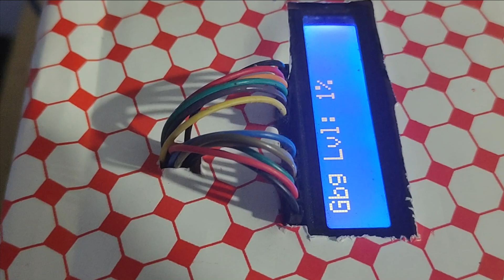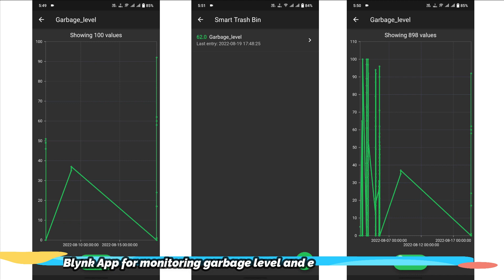IOT Smart Trash Bin | Smart Dusbin | Automatic Trash Bin || Arduino | Node MCU || Internet of Things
We created a smart trash bin using NodeMCU and Arduino. This innovative trash bin automatically opens when a person disposes of garbage, and it also displays the current garbage level. To enable the door-opening function, a servo motor is employed, along with an ultrasonic sensor that detects the presence of objects or individuals. The ultrasonic sensor triggers the bin to open automatically upon detection. For measuring the garbage level, we utilize the NodeMCU and another ultrasonic sensor. By connecting the NodeMCU to the Blynk app server, we can easily monitor the trash bin's status.

⚓️230V Led Bulb Convert to 12V Led Bulb | How to Convert 230V Led Light to 12V? |230V to 12V|AC to DC